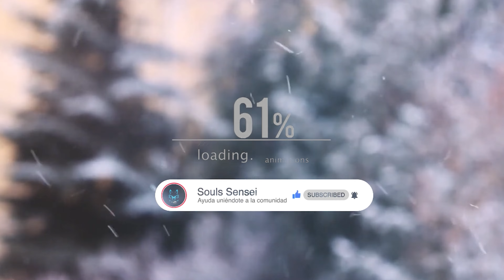Demon's Souls Remake - Prisión de la esperanza / Guía de zonas, objetos y trofeos - Walkthrough (13)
Marcas de tiempos:

00:00 - Rescate en el Camino del Ritual
16:40 - Inicio Prisión de la esperanza
17:51 - Primera Llave 3er Piso
21:09 -  Segunda Llave 3er Piso
27:29 - Primera y Segunda Llave del 4to Piso
36:20 - Primera y Segunda Llave del 1er Piso
44:08 - Llave del Guardia
50:45 - Llave especial (para rescatar a Freke el Sabio)

Demon's Souls se desarrolla en Boletaria, un reino consumido por un ser oscuro llamado "El Anciano", luego de su despertar mediante el uso de Artes del Alma prohibidas, asumimos el papel de un guerrero en una misión para derrotar a su rey caído, Allant o por el contrario dejar que la niebla acabe engulléndolo todo, permitiendo que el Anciano se libere de su prisión y plague el mundo de demonios.

Consigue todos los trofeos, objetos y secretos de este juego para Play Station 5.

¿La tierra ha encontrado a su salvador... o los demonios han encontrado un nuevo esclavo?

Completa en su totalidad esta versión remasterizada con esta guía que llevara de la mano, para obtener todos los objetos, hechizos, armas, armaduras, trofeos, secretos y finales.

Otras guías de juegos de fromsoftware